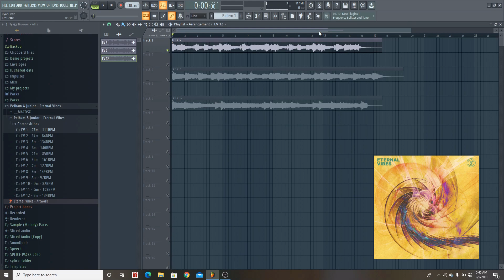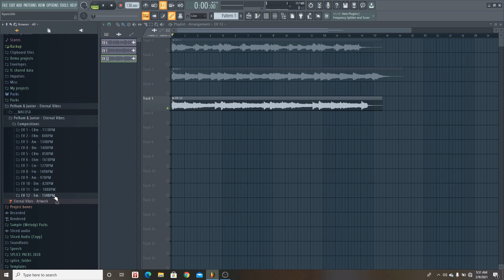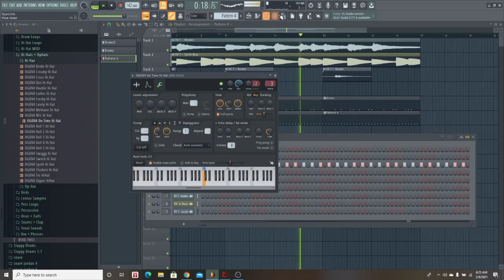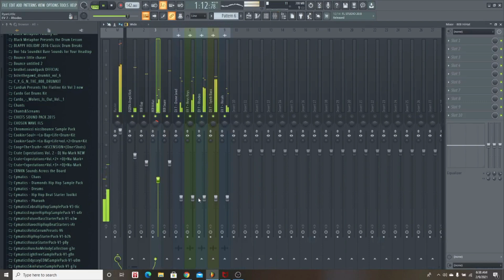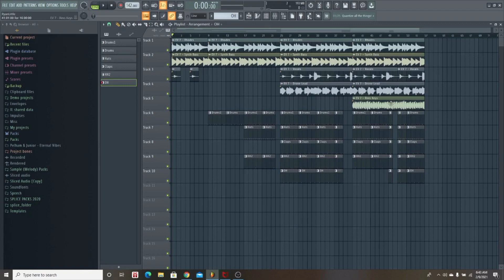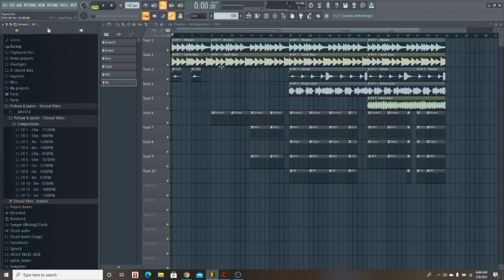How To Get That WAVY Sound! A Deep Dive Into Eternal Vibes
Ryan is back with a deep dive into the Eternal Vibes (Sample Pack) 🙌🏾Purchase Eternal Vibes

Instagram.com/pelhamandjunior
Twitter.com/pelhamandjunior
Facebook.com/pelhamandjunior